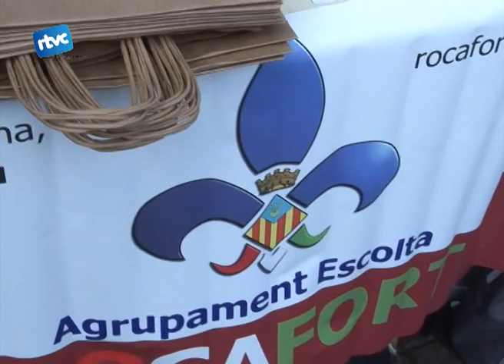Bossa solidària dels escoltes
La XVI campanya de la Bossa Solidària va ser l'activitat que van fer els nenes i nenes de l'agrupació escolta rocafort. Una campanya que va durar tot el matí de dissabte.